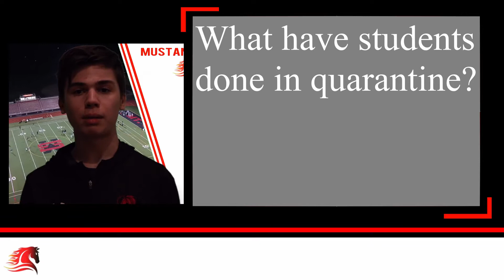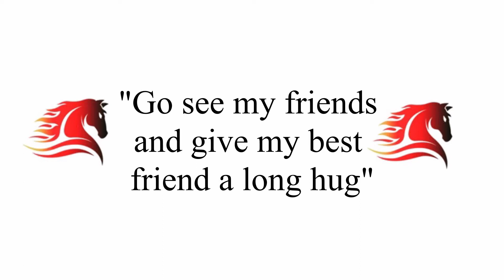Weekly Update 5 (Quarantine)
Just a quick update while in quarantine